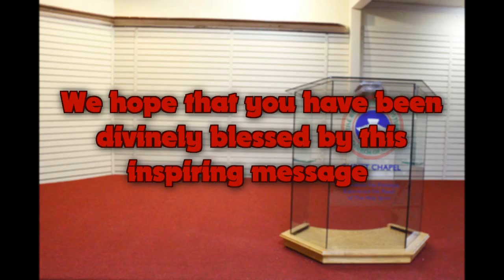10 - 01- 16 God Is Able To Reveal The Unknown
Pastor Folarin Akinsola of RCCG Christ Chapel Barrie